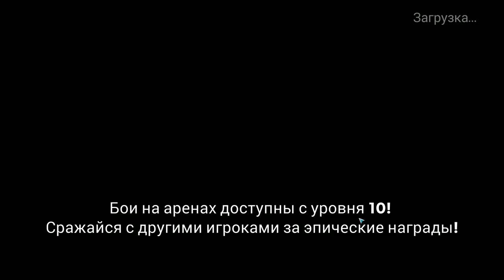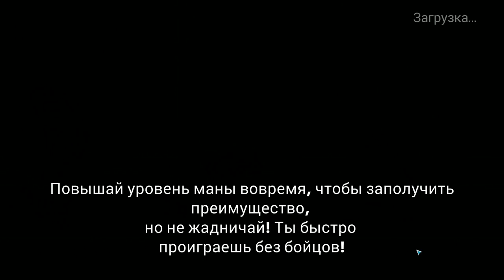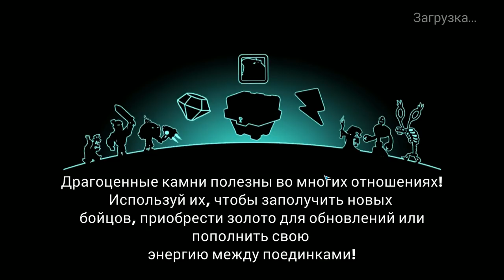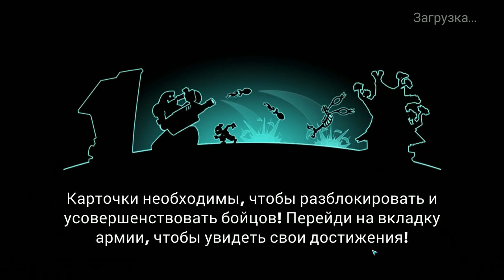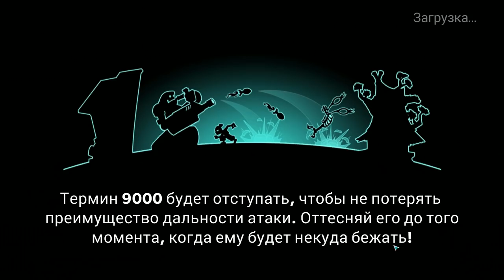Tower Conquest #135 ВРАГ СИЛЁН,НО Я СТАРАЮСЬ 😎